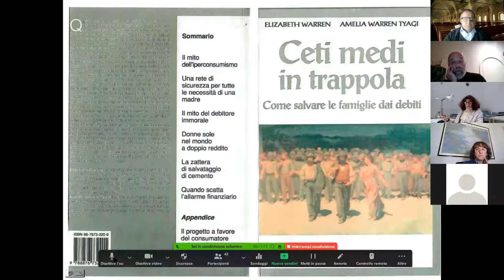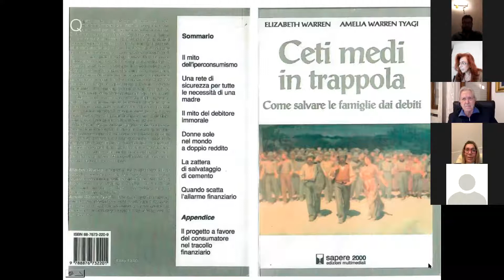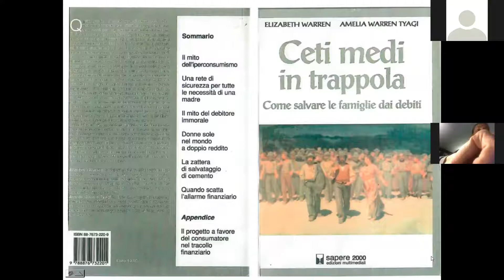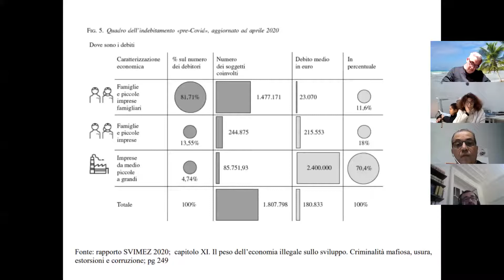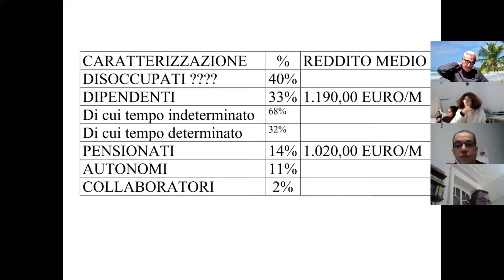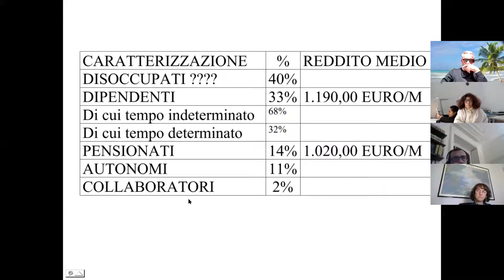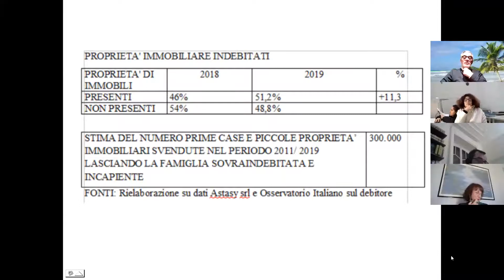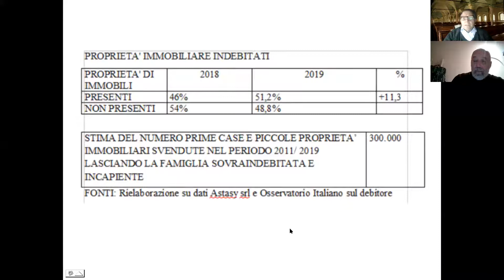Applicazione della legge 3 2012 emendata